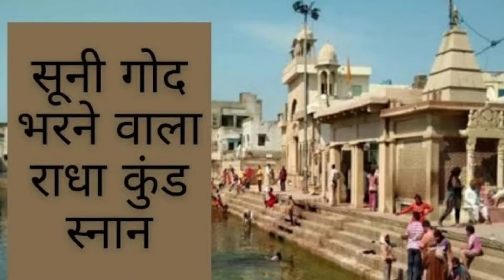Ahoi Ashtami 2023: अहोई अष्टमी व्रत में क्या खाना चाहिए क्या नहीं खाना चाहिए Ahoi Ashtami Vrat kab h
अहोई कब है अहोई अष्टमी कब की है अहोई अष्टमी तिथि 2023 अहोई अष्टमी अहोई माता की पूजा कैसे करे अहोई अष्टमी 2023 अहोई अष्टमी व्रत की शुभ तिथि मुहूर्त 2023 अहोई अष्टमी पूजा विधि अहोई अष्टमी भोग मंत्र आरती अहोई अष्टमी कब है अहोई अष्टमी व्रत कब है अहोई अष्टमी किस दिन है अहोई अष्टमी कौन से महीने में आता है अहोई अष्टमी का व्रत कितनी तारीख को है अहोई अष्टमी के दिन क्या करना चाहिए अहोई अष्टमी व्रत की पूजा कैसे करे अहोई अष्टमी की कहानी अहोई अष्टमी में श्याहु की माला का क्या करना चाहिए अहोई अष्टमी व्रत पूजा विधि अहोई अष्टमी का महत्व अहोई अष्टमी व्रत के नियम होइ माता पूजा विधि अहोई माता पूजा विधि अहोई माता व्रत कथा अहोई अष्टमी व्रत कथा अहोई अष्टमी पूजन सामग्री अहोई अष्टमी पूजा विधि अहोई अष्टमी पूजन सामग्री अहोई अष्टमी शुभ योग 2023 अहोई अष्टमी व्रत में क्या खाये अहोई अष्टमी व्रत के दिन क्या करे क्या न करे अहोई अष्टमी व्रत चंद्रोदय का समय अहोई अष्टमी व्रत तारे निकलने का समय अहोई अष्टमी व्रत पूजा की विधि अहोई अष्टमी व्रत स्याहु की माला कैसे बनाते है अहोई अष्टमी व्रत के नियम अहोई अष्टमी व्रत विधि अहोई अष्टमी व्रत की पूजा कैसे करे अहोई आठे व्रत कैसे किया जाता है  अहोई आठे व्रत कब है 2023 में अहोई आठे व्रत कितनी तारीख को है अहोई आठे व्रत कब मनाया जायेगा अहोई आठे कब की है होइ अष्टमी कब है होइ अष्टमी का व्रत कैसे किया जाता है अहोई आठे 2023 अहोई आठे कब है अहोई आठे किस दिन है अहोई आठे कितनी तारीख को है अहोई आठे व्रत 2023 में कब है अहोई आठे व्रत विधि अहोई आठे व्रत की पूजा कैसे करे |